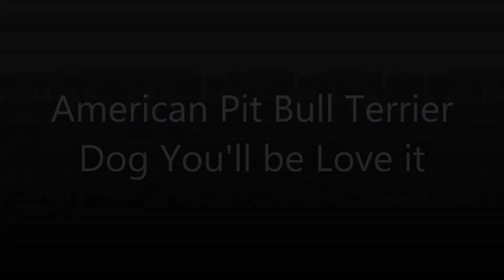MUST SEE! Very Cute American Pit Bull Terrier Puppies Dog Ever!!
This American Pit Bull Terrier is a special dog breed because they were so gentle around children. Their tenacity, gameness, and courage make them popular competitors in the sports of weight pulling, agility, and obedience competition